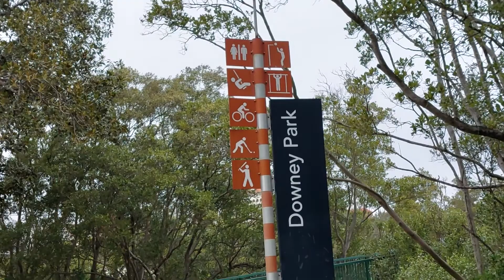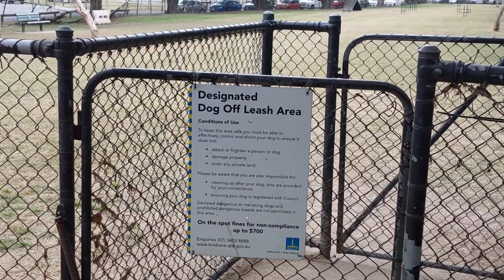AUSTRALIA a SPORTS LOVING NATION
This video shows how in Australia each and every park offers various sports facilities to their sports loving citizens, thts the reason Australia with a population of Delhi wins so many medals in each Olympics